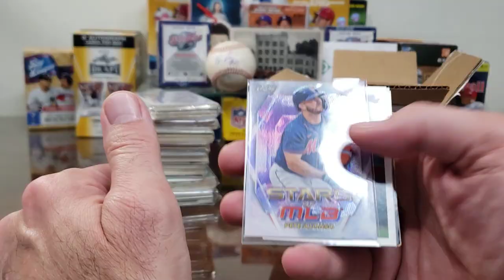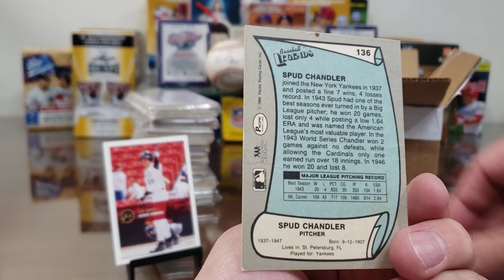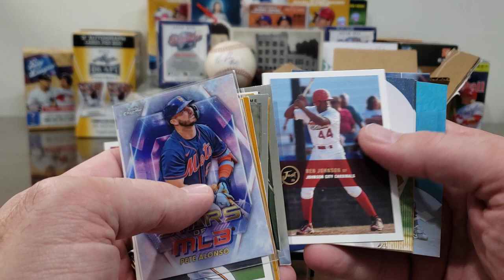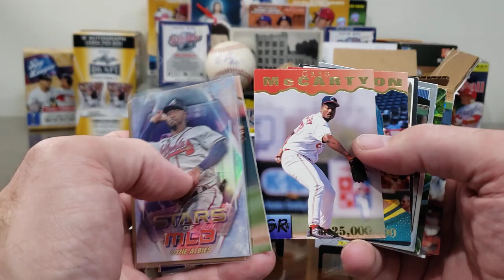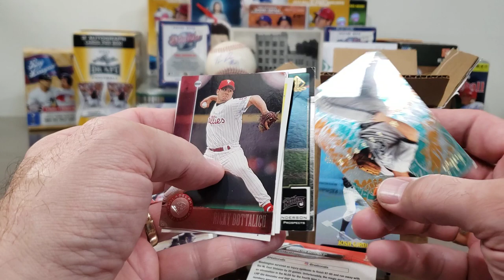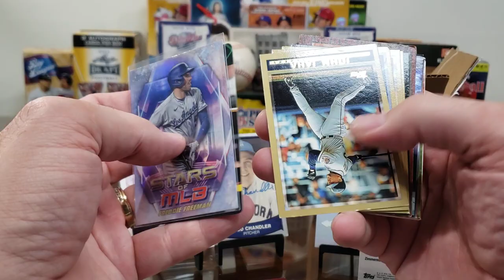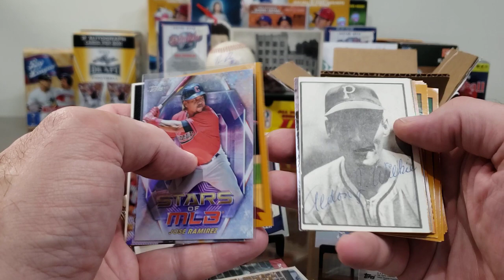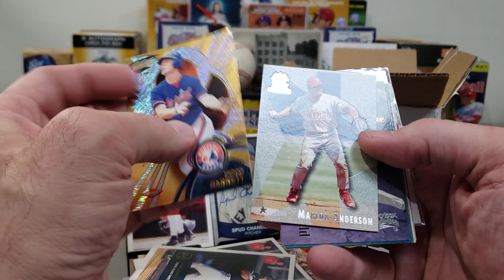Series 8 Hot Packs! Kusnick Museum! Vintage Autographs! TTM Fuel! Hot Hits!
In today's video, we open our initial group of Series 8 Hot Packs we purchased from friend of the channel Joshua Kusnick, owner and builder of the great Facebook Group "Kusnick Museum and Prospect Reports!" (Take note of the recent name change) You can find that page by clicking

Check out the hits and autographs we received and decide if you want to get in, because Joshua is releasing Series 9 Packs this week!  Make sure to check it out if you want to purchase Series 9 packs!!  They will be $15 for 1 pack, $25 for 2 packs, or $100 for 10 packs.